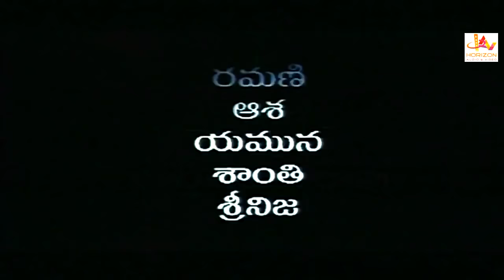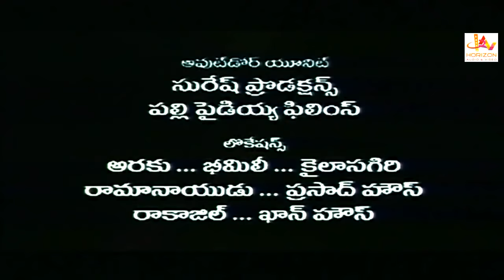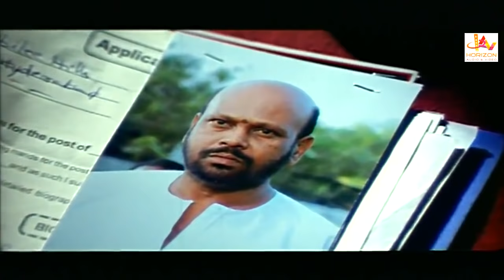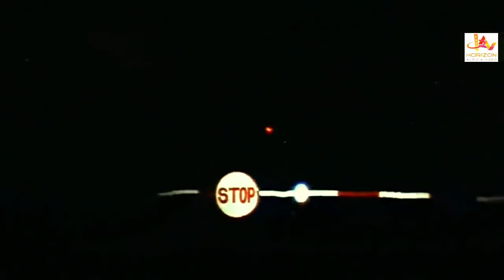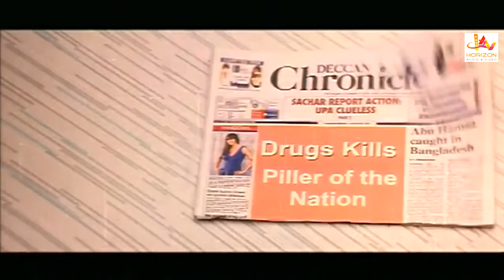Bhagavanthudu | Telugu Superhit Action Movie HD | Blockbuster Movie In Telugu | Telugu Full Movie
Bhagavanthudu Telugu Full Movie ft. Vijay, Kausha and Krishna Bhagavaan. Music Composed by Lalith Suresh.

Bhagavanthudu Movie also Stars Chinna, Rami Reddy, Raghunath Reddy, Hari Prasad, Junior Relangi, Gundu Sudharshan, Tirupathi Prakash,Sampath Raj among others.